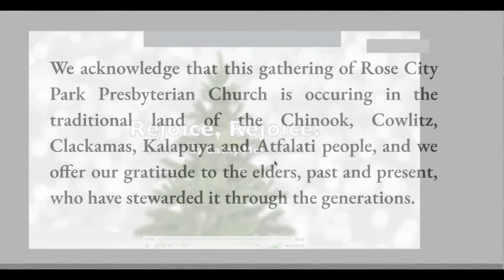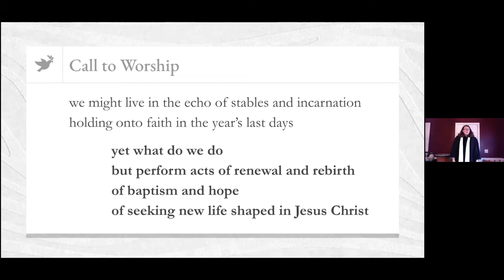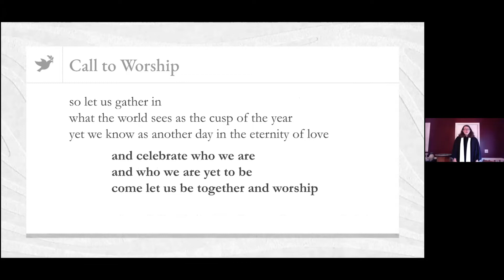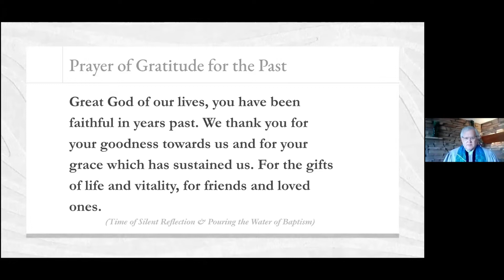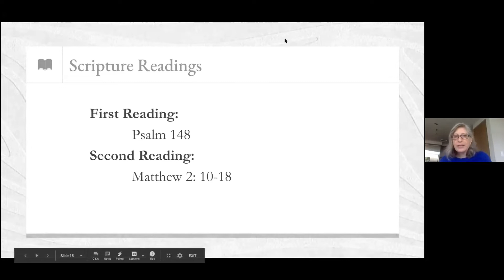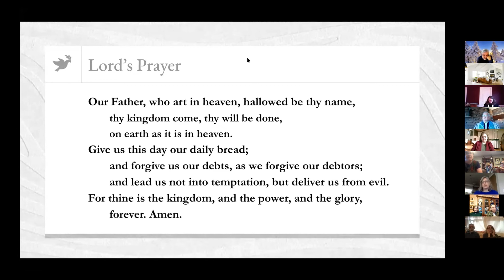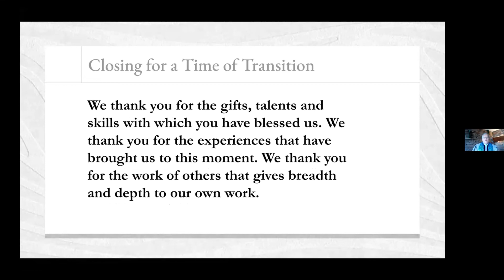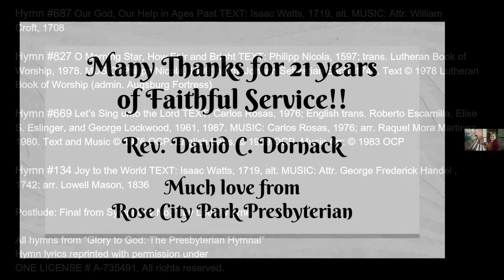Worship December 27 2020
Rose City Park Presbyterian Church
Portland, Oregon